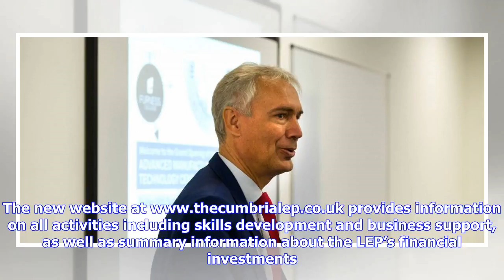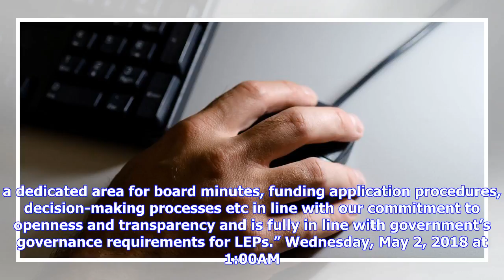Breaking News | Cumbria LEP's online support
Cumbria LEP has launched a new website to provide businesses and local people with more information about the services available to boost Cumbria’s economy. provides information on all activities including skills development and business support, as well as summary information about the LEP’s financial investments. For example, the new business support pages provide the information that businesses need to grow their businesses, be they a start-up or a f...